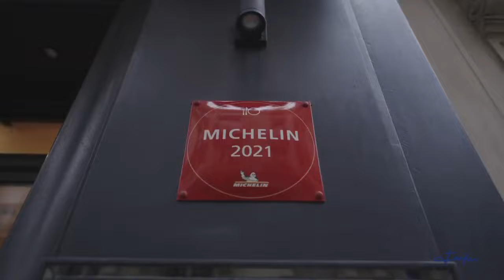Restaurant Gastronomique Paris 17ème | Restaurant français au Guide MICHELIN depuis 2019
FANFAN, un voyage entre la France et l'Asie. Nous proposons une cuisine fusion gastronomique aux influences asiatiques autour de plats originaux issus d'une cuisine naturelle et responsable. Au Guide MICHELIN depuis l'édition 2020, Fanfan vous fait redécouvrir à chaque bouchée des souvenirs savoureux de la cuisine traditionnelle française mêlées à des parfums venant d'Asie.

FANFAN
Restaurant gastronomique Paris 17
Cuisine fusion franco-asiatique
📍18 Rue Bayen, 75017 Paris, FRANCE
⏰ Ouvert du mardi au samedi

📞 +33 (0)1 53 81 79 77